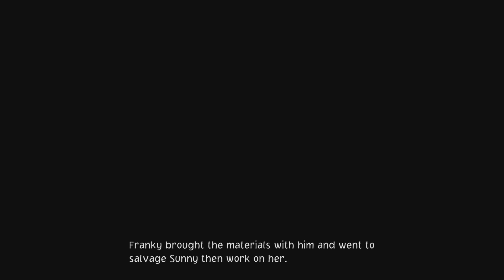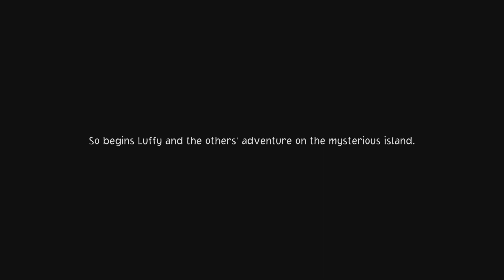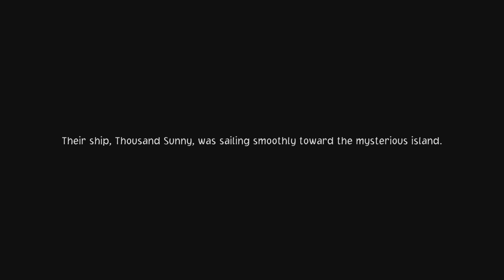تختيم ون بيس: أوديسي | (PS5) One Piece Odyssey Part 1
مشاهدة ممتعة